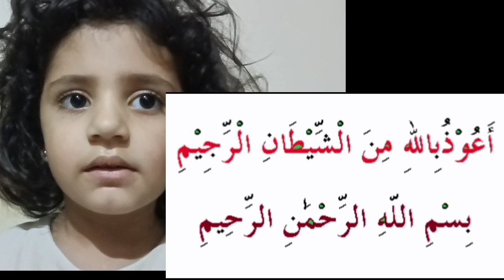Today Lesson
Today Lesson Class First